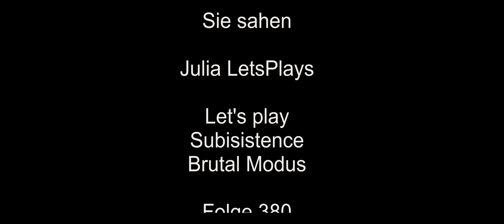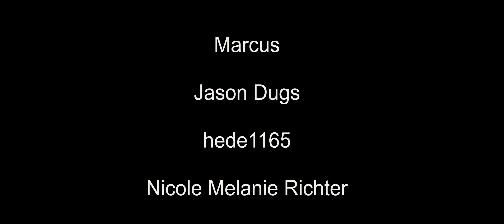Heimwärts mit Umweg - Subsistence Brutal Modus deutsch #380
Ob sich der kleine Umweg lohnt?